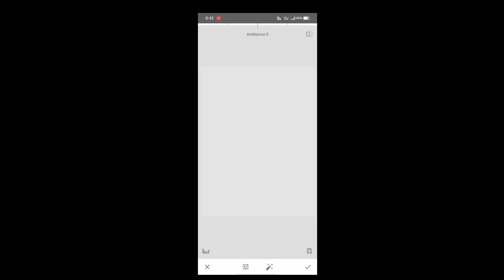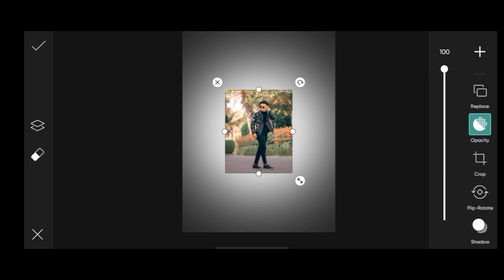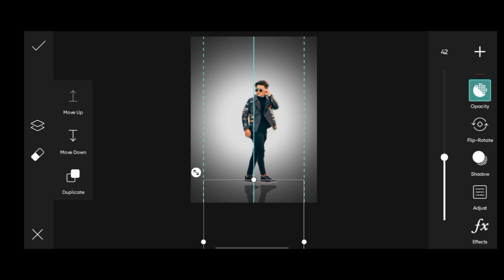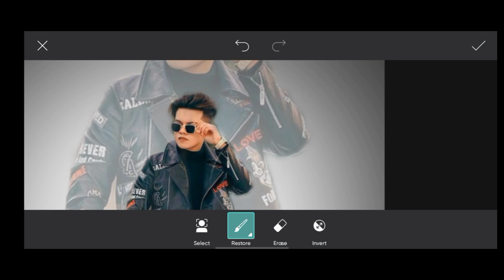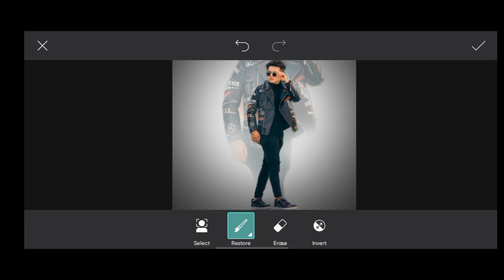PicsArt Creative Ideas 💡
Lightroom App Link 🎈
Editing Applications For me
PicsArt
Lightroom
Snapseed
Thanka For Whaching